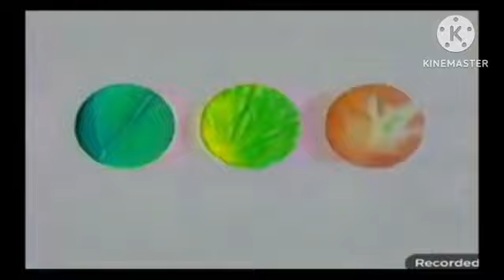preview 1280 garnier logo history